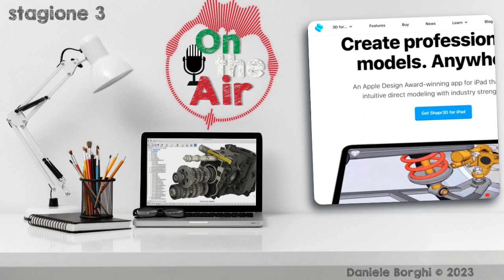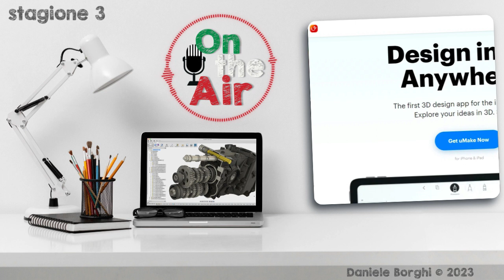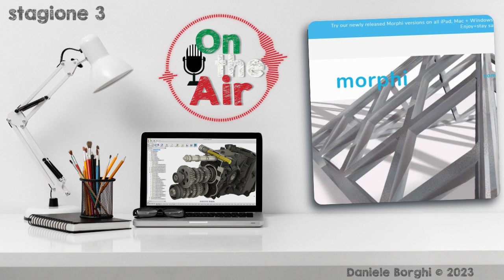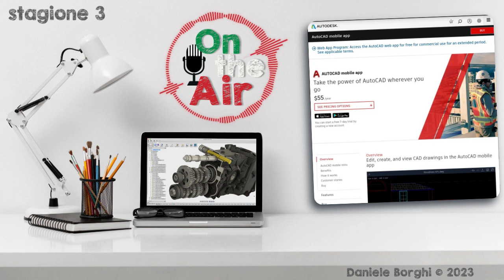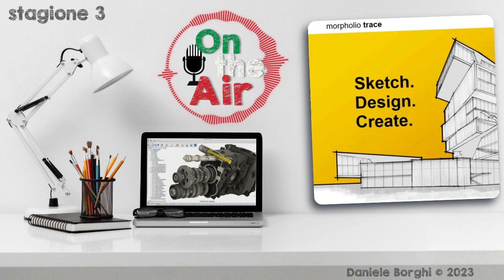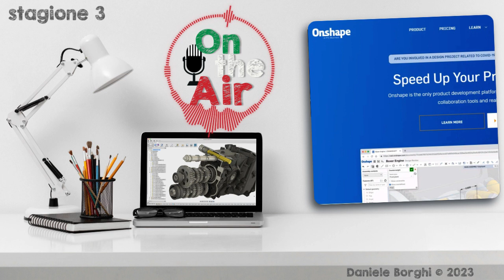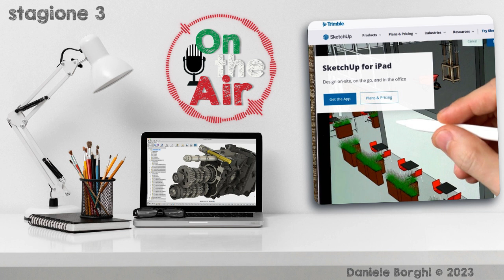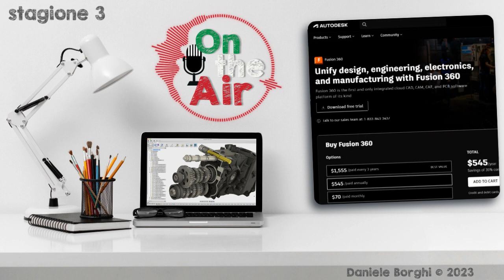40. iPad l'ultima frontiera del CAD 3D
E siamo all'episodio numero 40. Questo che forse è il primo dei traguardi che spero di raggiungere con questo mio progetto; al momento rappresenta una traguardo raggiunto e che mi dà una certa soddisfazione.
Non vi nascondo che l'idea di parlarvi di iPad applicato al CAD coincide con qualcosa che mi è capitato in passato. Perché? Perché ben 13 anni fa come regalo di compleanno, quello dei 40anni, ricevevo il mio primo iPad ma anche il primo iPad prodotto da Apple.
Quell' iPad mi ha accompagnato per molti anni e ancora oggi continua a funzionare con qualche gioco per il piccolo Matteo e come telecomando per la domotica di casa. Forse comincia a dare segni di cedimento, la batteria non dura poi molto. Ma è lì, fiero di essere al mio servizio.

Qui trovate i link alle app che vi ho presentato in episodio

Il TiraLinee è un podcast indipendente realizzato da Daniele Borghi, se vuoi metterti con contatto con me, mi potete trovare qui

COSA HO USATO PER QUESTO PODCAST
► Mic: Behringer SL 84C
► Scheda: Focusrite Vocaster One
► Software: Reaper - Ulti.Media Converter 2 thks Alex Raccuglia.